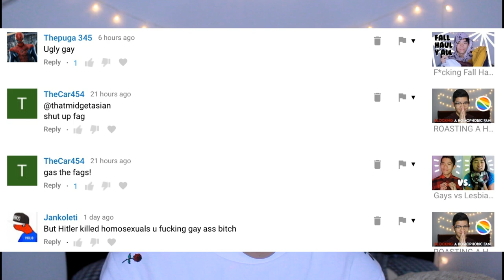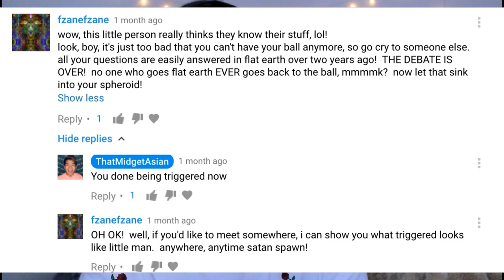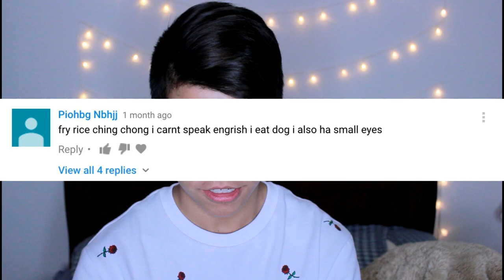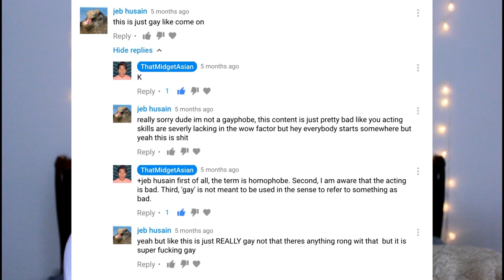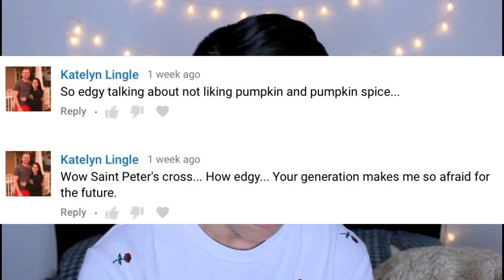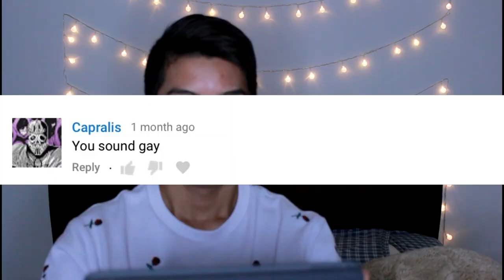Reading Homophobic Mean Comments *EmOtioNaL* TriGgEr WaRniNg* | ThatMidgetAsian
EY BBBBBBBBBBBBBBBBBBBBBBBB! I've been saying that too much recently help. Today I'm reading homophobic mean comments about me, because it's all about me ITS MEEEEE. But seriously. these comments make me laugh because none of them are smart nor articulately good. And how do y'all feel about my glasses? I popped the lens out so my light doesnt mess up for once.

◇ SOCIAL EXPERIMENT ◇
⊳ If you're reading this, comment (a hate comment of your own)

Hi my name is Frederic Chen and I like making some below-average content. On my channel, you'll see rants, some life videos, and a ton of fuckery. And thatmidgetasian is an inside joke so stop asking. And "everything is less than 3" makes a heart so stop asking that too.